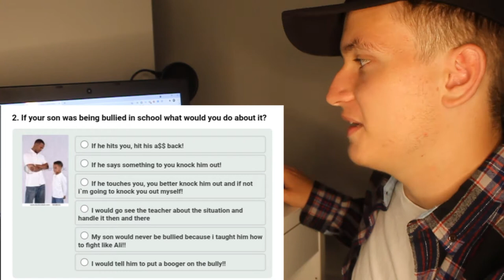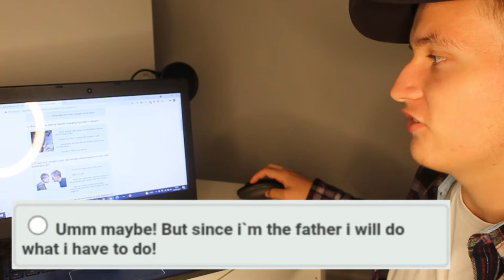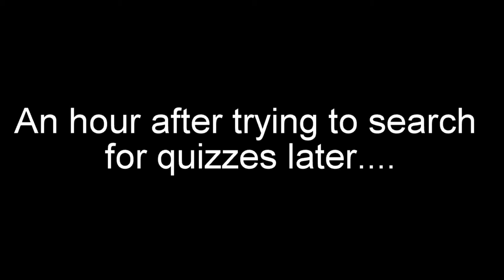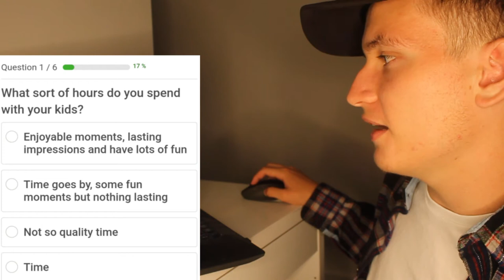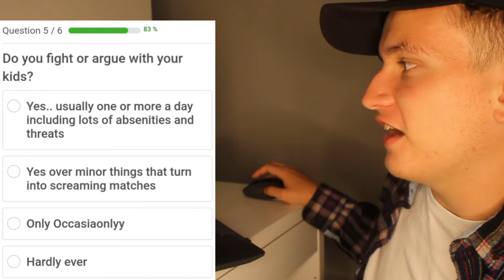Becoming A Dad?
I really would love to become a dad, so I tried to find out if I could be a dad!